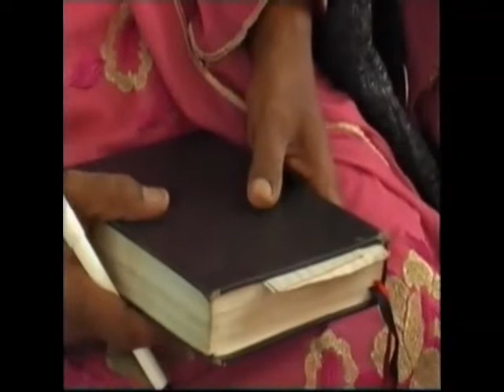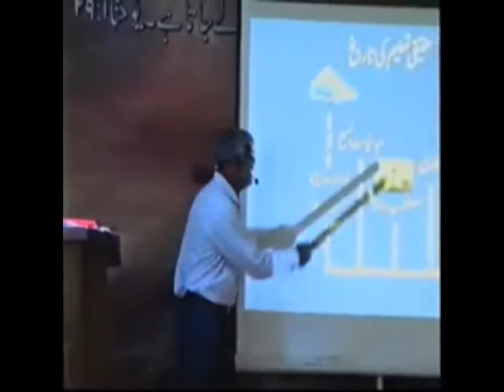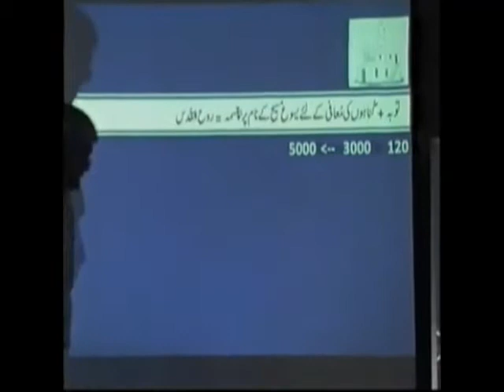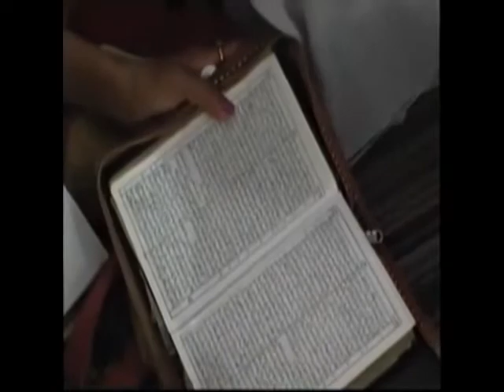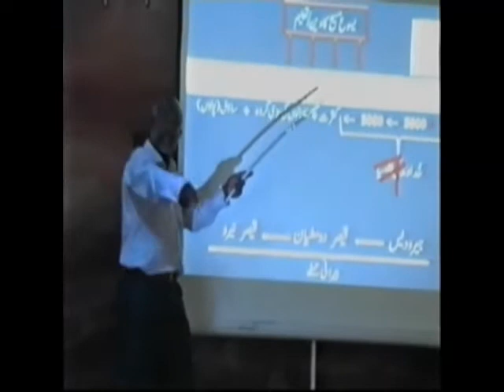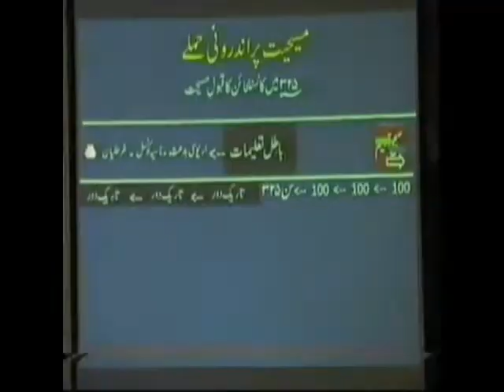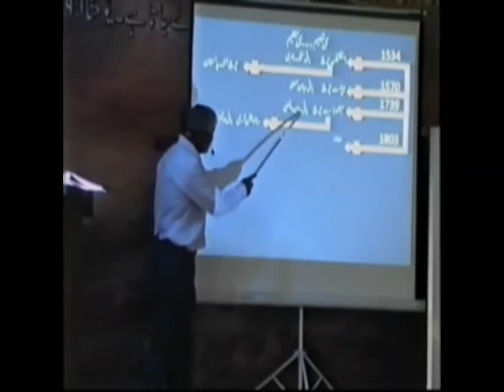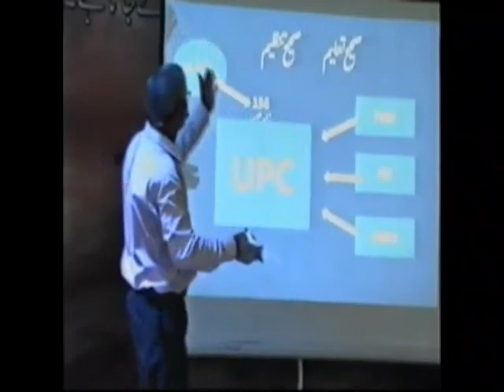Basic Doctrine of Bible - Masihi Channel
Everybody needs to understand the basic doctrine of the Holy Bible. Word of God teaches us that we must study the Word of God as Word of God protects us from going on wrong ways. There are many people are in this world who do not understand the basic doctrine of the Holy Bible.

In this sermon the man of God Reverend Anwar Waheed is preaching on this topic. This is a very detailed sermon and must be watched by every Christian. We hope you will be blessed a lot.

Keep watching Masihi Channel and share the messages with others. God bless all of you amen